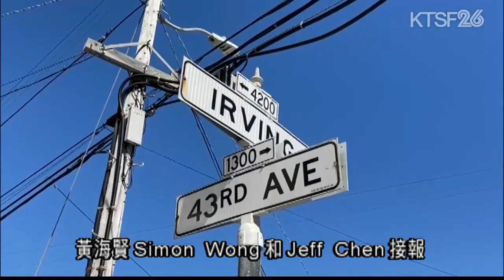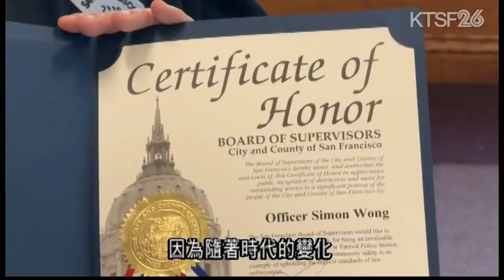三藩市日落區一名華裔警員早前在阻止汽車爆竊案的時候被匪徒用汽車拖行而受傷 這名警員接受本台專訪 10.19 （粵）